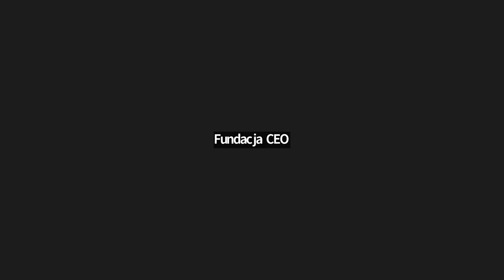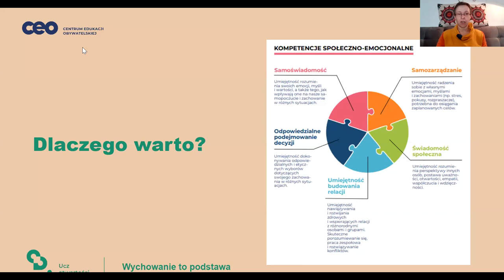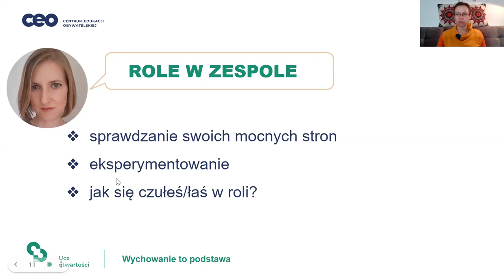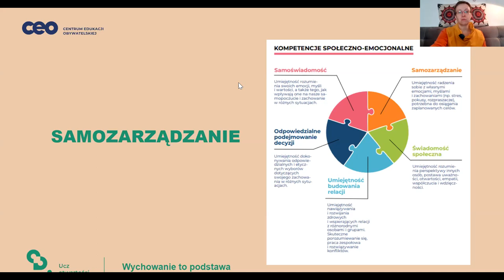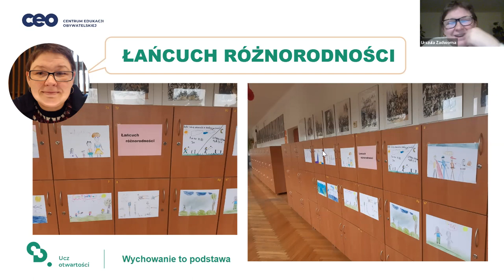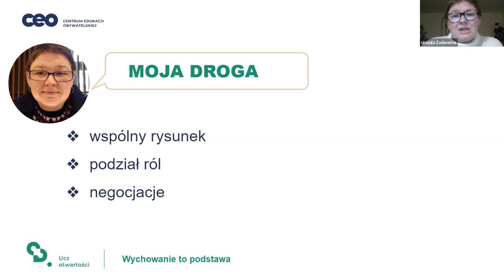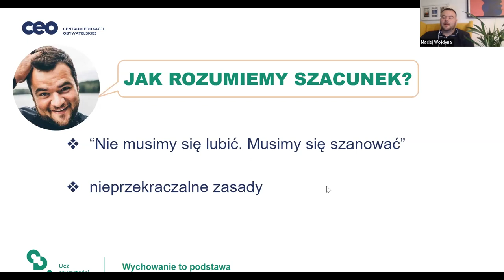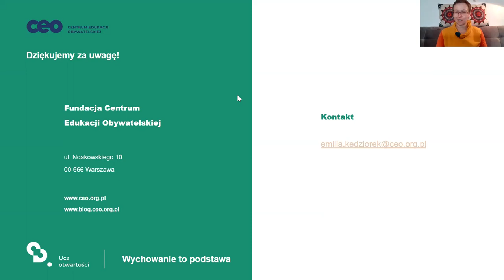O budowaniu kompetencji społeczno-emocjonalnych w szkole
Z nauczycielami praktykami rozmawiamy o emocjach, relacjach i odpowiedzialnych decyzjach w szkole. Czy można świadomie kształtować u uczniów i uczennic rozumienie własnych uczuć, osiąganie celów, uczyć postawy współczucia i solidarności z innymi?
O dobrych przykładach i inspiracjach opowiadają: Urszula Zadworna, Agnieszka Przybylak, Maciej Wojdyna - nauczyciele, którzy pracują z uczniami na różnych etapach edukacyjnych.

Poruszyliśmy kwestie rozwijania i wspierania u uczniów i uczennic m.in.:
✔ umiejętności budowania relacji,
✔ odpowiedzialnego podejmowania decyzji,
✔ rozumienia własnych emocji,
✔ znajomości własnych mocnych stron,
✔ dostrzegania potrzeb innych,
✔ nauki współpracy.